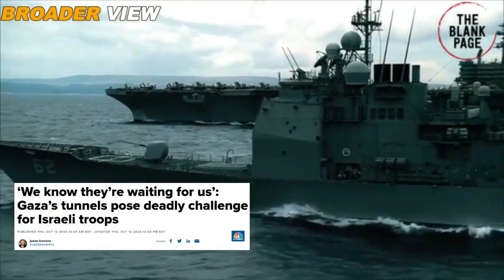“YOU START WAR IN GAZA, WE WILL FINISH IT IN TEL AVIV” HEZBOLLAH TELLS ISRAEL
India has issued clarification on its stance regarding palestine issue, India says it support two state solution. Meanwhile hezbollah has announced that if Israel entered inside gaza , entire axis of resistance will respond collectively. Watch details here